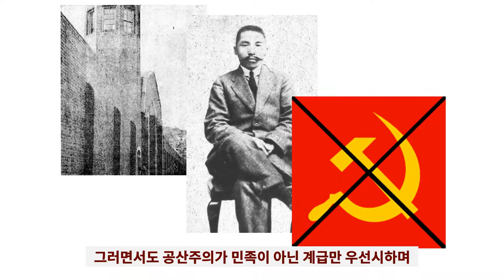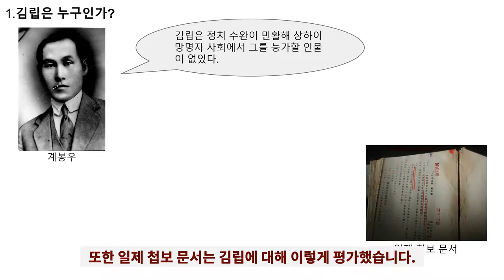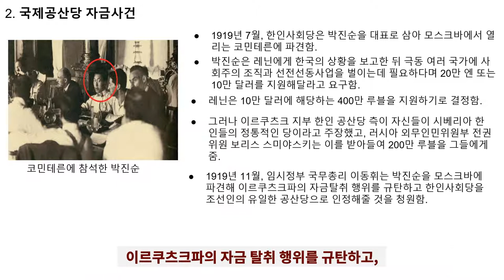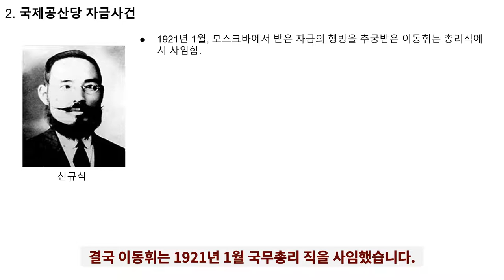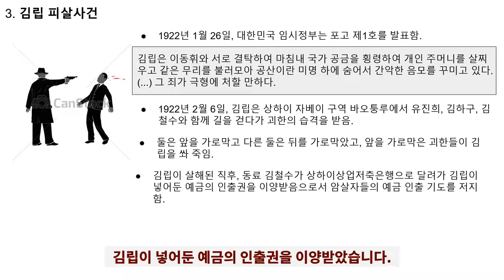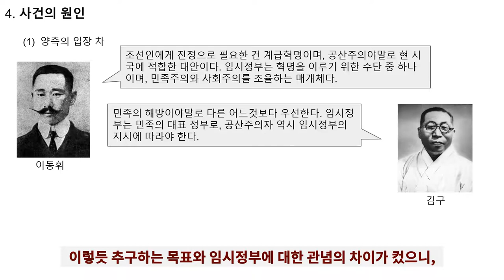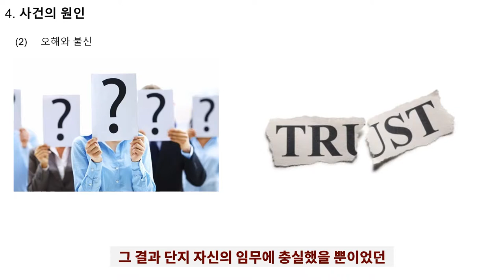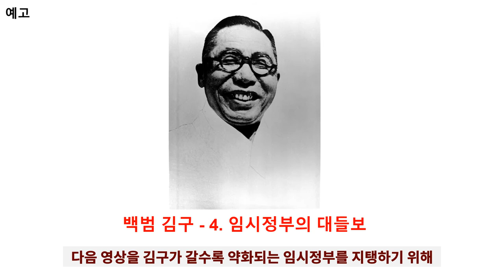백범 김구 #3 김립 피살 사건